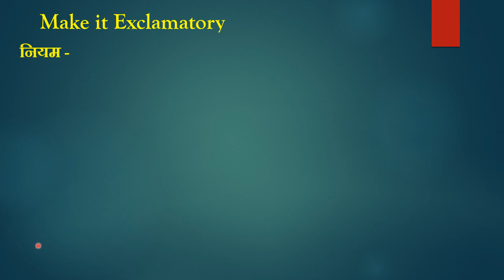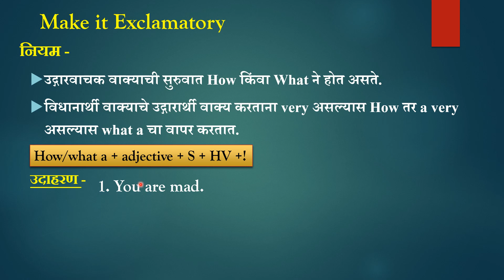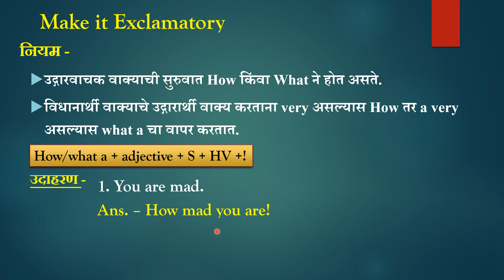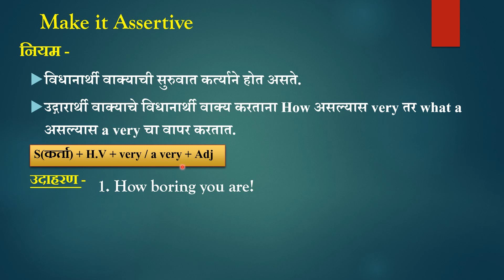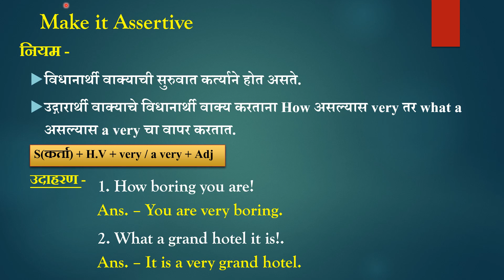SSC Board Exam 2020 | English Grammar | Exclamatory and assertive sentences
दहावीच्या सर्व विडियो पहाण्यासाठी खलील लिंक वर क्लिक करा.